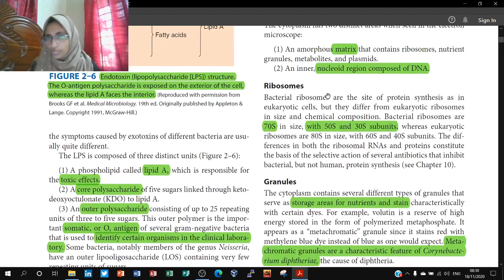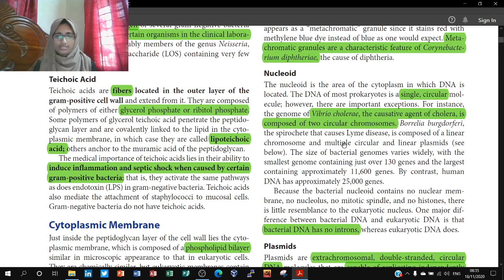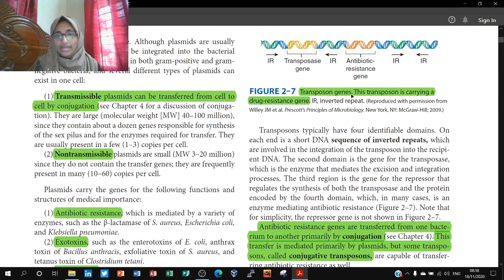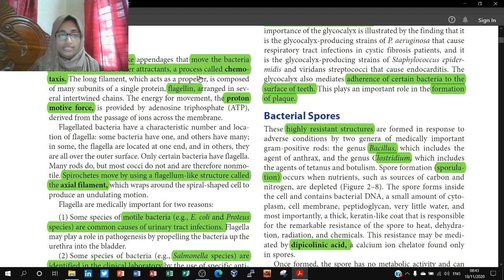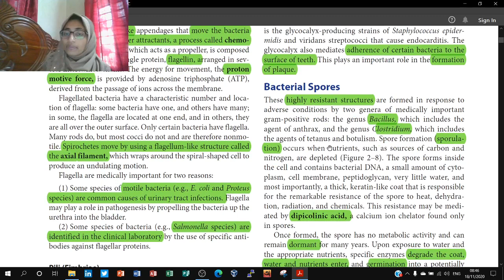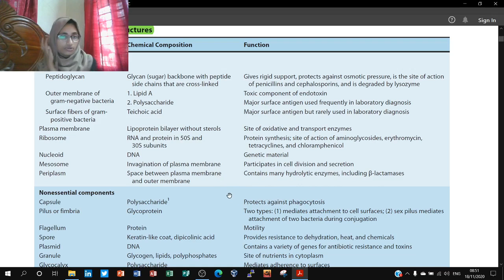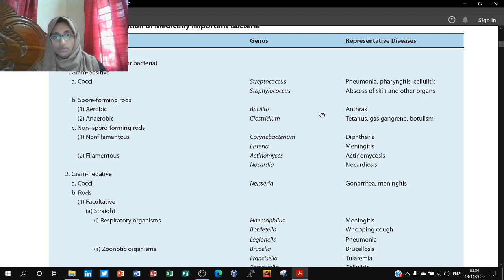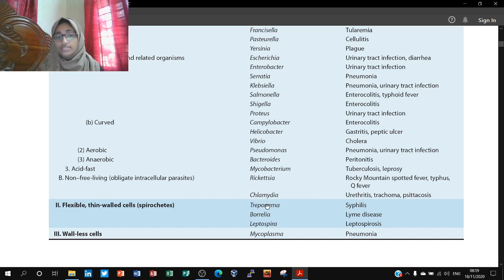Learn with me | Microbiology Item-1 | Part-3 | Review Lange | Bangla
Item-1 topics: Prokaryote & Eukaryote, Components of bacteria, Cell wall of gram positive & negative bacteria, Capsule, Flagella, Pili, Spore, Classification of bacteria.

Here I discussed these topics according to our Microbiology textbook Lange Review. Maybe you have not enough time to go through the textbook before item. So watch out this video now! Hopefully you will be benefitted & can have a complete preparation of this item from my discussion.